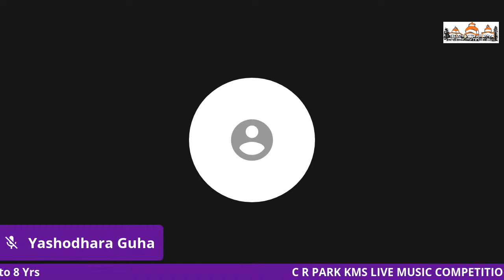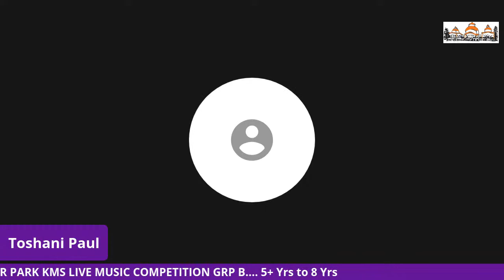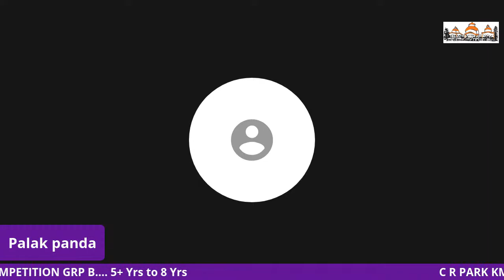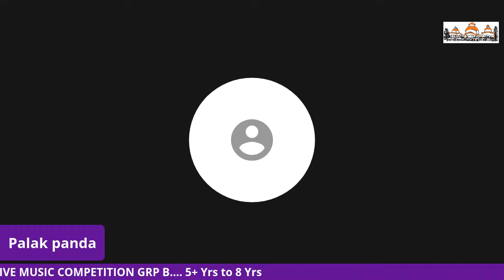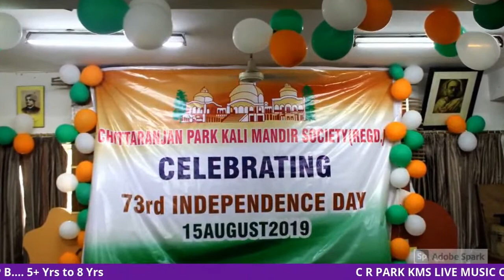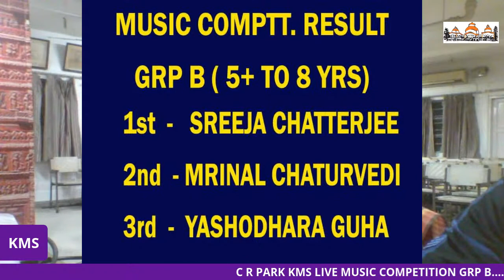C R PARK KMS MUSIC COMPETITION GRP B